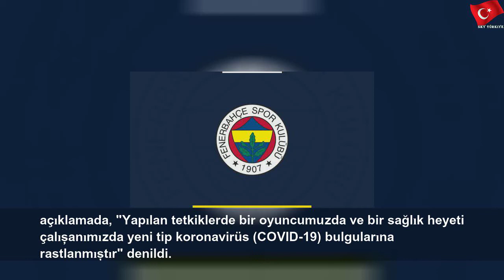Spor kulüplerinden Fenerbahçe'ye geçmiş olsun mesajları...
25 Mart 2020 Çarşamba
Spor kulüplerinden Fenerbahçe'ye geçmiş olsun mesajları... | Green Job